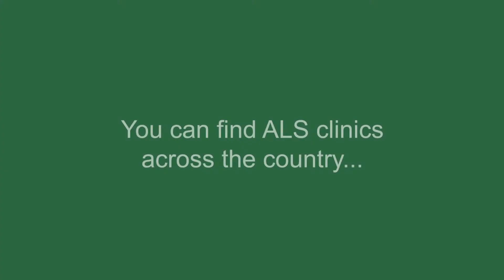How ALS clinics work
You'll meet with a team a specialists that will make an individual care plan for you.

Stacey Asnani is the Duke ALS Clinic Coordinator and Social Worker. For 15 years, she has educated, counseled, and supported thousands of families affected by ALS. Stacey is a licensed clinical social worker with a master’s degree in social work.

Your ALS Guide is the leading educational website for people living with ALS, caregivers, family, friends, and professionals. Find educational guides, expert videos, practical tips, helpful resources, and more